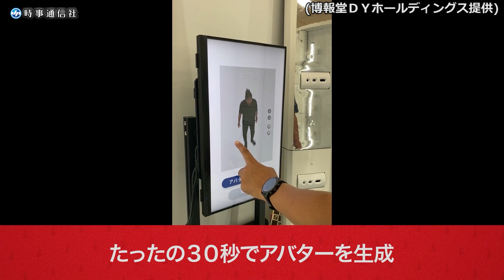健康増進プログラム「じぶんトレーナー」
博報堂ＤＹホールディングス（ＨＤ）が開発し、実証実験中の社内向け「じぶんトレーナー」プログラム。３Ｄアバター生成機に入ると、壁に設置された４０個のカメラが体をくまなくスキャンし、わずか３０秒で自分そっくりなアバターが完成する。画面に映ったアバターを触ると、上下前後左右、無表情な自分が３６０度回転。あらゆる確度から容赦なく自分の体が映し出される。
スマホに読み込ませたアバターが、これからの自分のエクササイズの指導役だ。「じぶんトレーナー」は、博報堂ＤＹＨＤが２０１９年から取り組む「健診戦（けんしんせん）」の最新版。体重や血圧など、運動などにより改善したビフォアー・アフターの数値を従業員同士で競い合うイベントで、成績優秀者は表彰される。
同社マーケティング・テクノロジー・センター上席研究員の松本友里さんは、「意識の高い人は放っといても運動する。運動に無関心なを層を動かしたかった」と開発の経緯を説明する。（同社提供）【時事通信映像センター】